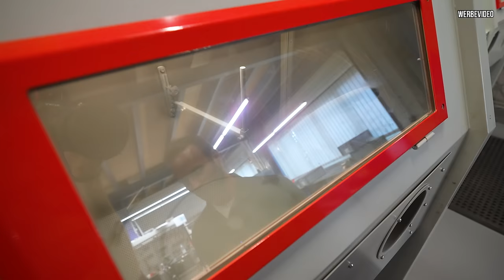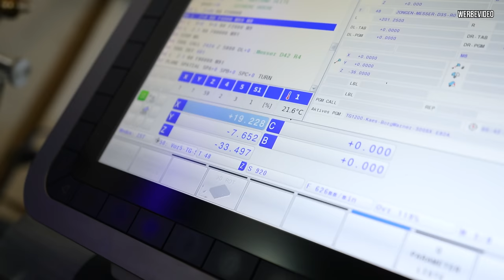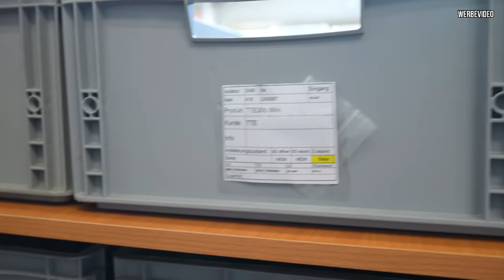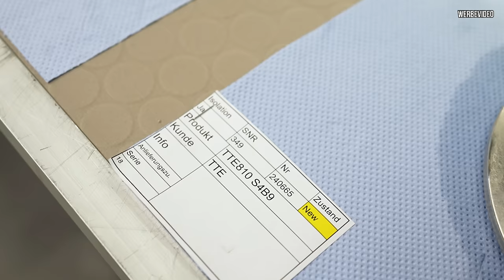Von der GARAGE zur Hightech-FABRIK: Hier werden TURBOLADER in Perfektion gebaut!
Willkommen zu einem neuen Video aus München/Dachau bei The Turbo Engineers (TTE)! Heute werfen wir einen Blick hinter die Kulissen und sprechen mit Philip über ihre Arbeit. TTE ist seit über einem Jahr an ihrem neuen Standort und produziert Hochleistungsturbolader für Motorsport- und Straßenfahrzeuge. Von innovativen Auftragsentwicklungen bis hin zu einzigartigen Turboladern für den Alltag – TTE bietet maximale Effizienz und Haltbarkeit. Erfahre mehr über die Geschichte und die spannende Entwicklung des Unternehmens!